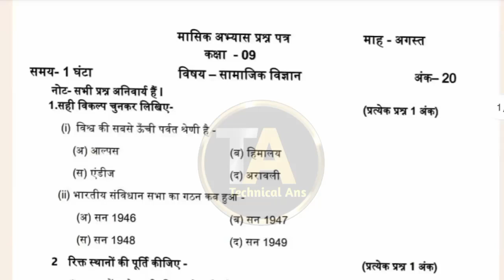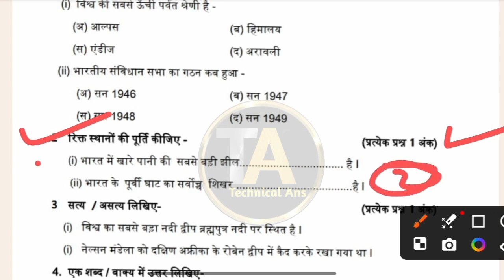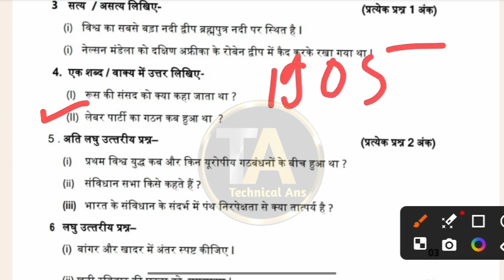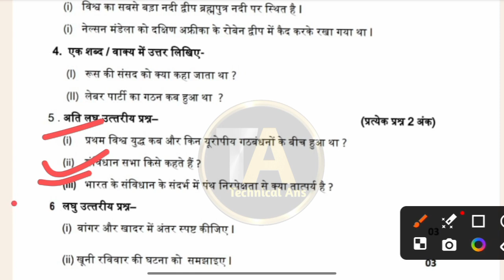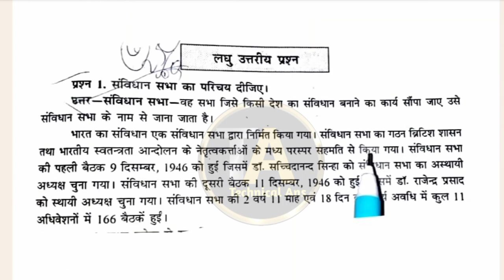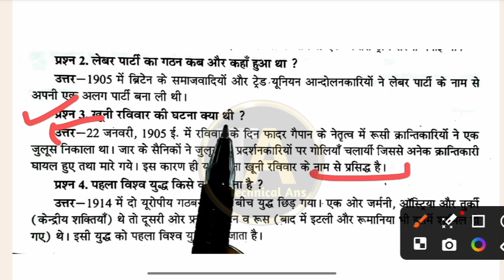9th class social science August masik test real paper कक्षा 9वी सामाजिक विज्ञान अगस्त मासिक टेस्ट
kaksha navmi samajik vigyan masik test August real paper
kaksha navmi samajik vigyan masik test August real paper 2024
kaksha navmi samajik vigyan masik test August real paper 2024 full solution
9th class masik test social science real paper August 2024
9th class masik test social science real paper August 2024 full solution
kaksha navmi vishay samajik vigyan masik test August real paper
kaksha navmi vishay samajik vigyan masik test August real paper 2024 ful solution
kaksha navmi ka vishay samajik vigyan ka August ka masik test paper
kaksha navmi ka vishay samajik vigyan ka August ka masik test ka real paper full solution all question answer in this video
9th class August social science paper
9th class August social science paper 2024
9th class August social science paper 2024 full solution
9th class August masik test social science paper
9th class August masik test social science paper 2024 full solution
kaksha navmi ka vishay samajik vigyan ka August mah ka masik test real paper
9th samajik vigyan masik test August paper
navmi ka masik test August ka samajik vigyan ka real paper
navmi ka masik test August social science ka real paper 2024 ka kaksha nauvin ka samajik vigyan August ka paper kaksha nauvin ka samajik vigyan August
navmi Hindi paper masik test 2024 real paper
navmi Hindi masik test August real paper
kaksha navmi samajik vigyan August real paper
masik test August social science paper
masik test August social science paper 2024 9th class
कक्षा नवमी विषय सामाजिक विज्ञान मासिक टेस्ट अगस्त का रियल पेपर
कक्षा नवमी विषय सामाजिक विज्ञान मासिक टेस्ट अगस्त रियल पेपर फुल सॉल्यूशन
कक्षा नवमी विषय सामाजिक विज्ञान मासिक टेस्ट अगस्त रियल पेपर फुल सोल्यूशन ऑल क्वेश्चन आंसर
9th क्लास मासिक टेस्ट सोशल साइंस रियल पेपर 2024 अगस्त
9th क्लास मासिक टेस्ट सोशल साइंस अगस्त रियल पेपर
9th क्लास मासिक टेस्ट सोशल साइंस अगस्त रियल पेपर फुल सोल्यूशन ऑल क्वेश्चन आंसर इन थिस वीडियो
कक्षा नवमी का विषय सामाजिक विज्ञान का मासिक टेस्ट अगस्त का रियल पेपर मासिक टेस्ट अगस्त का सामाजिक विज्ञान का पेपर कक्षा नवमी का मासिक टेस्ट अगस्त का सामाजिक विज्ञान का रियल पेपर कक्षा नवमी का अगस्त का सामाजिक विज्ञान का रियल पेपर फुल सॉल्यूशन 9th क्लास अगस्त सोशल साइंस रियल पेपर 9th क्लास अगस्त मासिक टेस्ट रियल पेपर कक्षा नवमी का विषय सामाजिक विज्ञान का मासिक टेस्ट अगस्त का रियल पेपर कक्षा नवमी अगस्त पेपर कक्षा नौवीं अगस्त पेपर 2020 कक्षा 9 अगस्त पेपर कक्षा नौवीं मासिक टेस्ट पेपर फुल सोल्यूशन ऑल क्वेश्चन आंसर मासिक टेस्ट अगस्त 9th क्लास पेपर मार्कशीट टेस्ट अगस्त 9th क्लास पेपर फुल सोल्यूशन सोशल साइंस पेपर सोशल साइंस 9th क्लास मासिक टेस्ट पेपर अगस्त